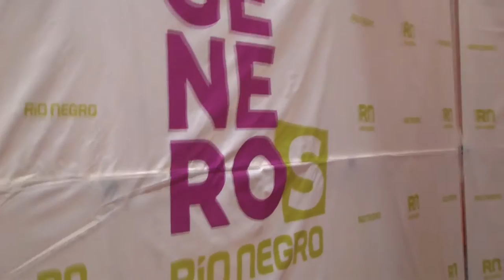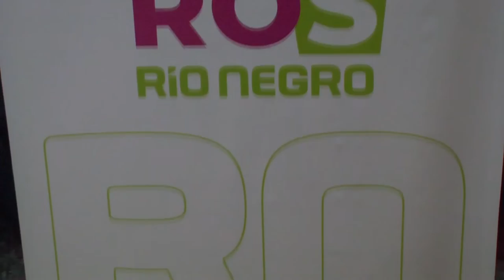Las provincias patagónicas intercambiaron experiencias sobre políticas de género